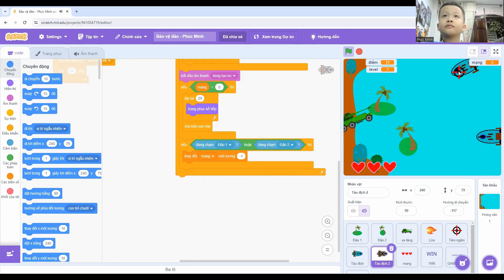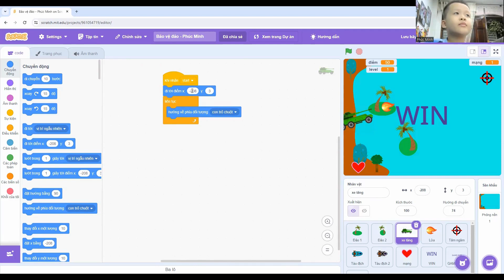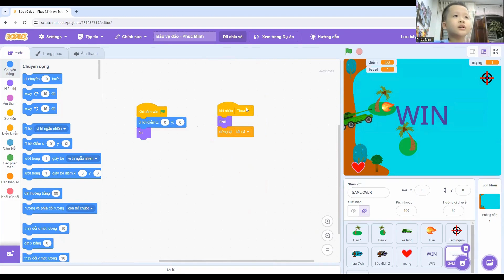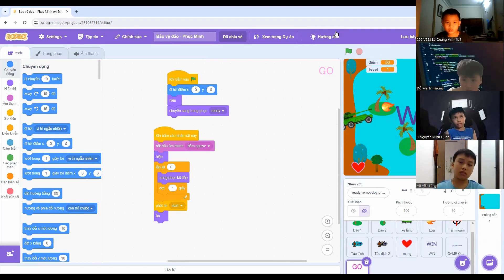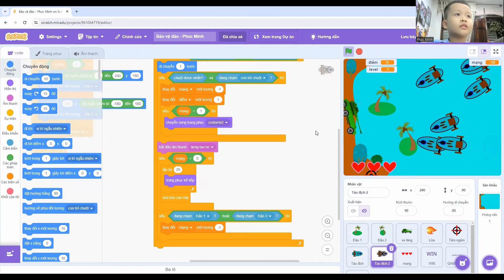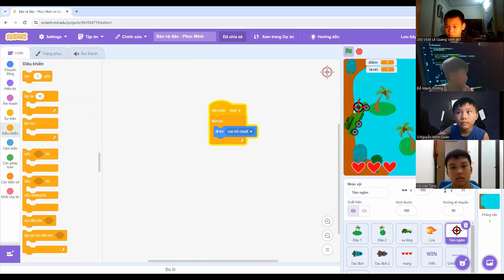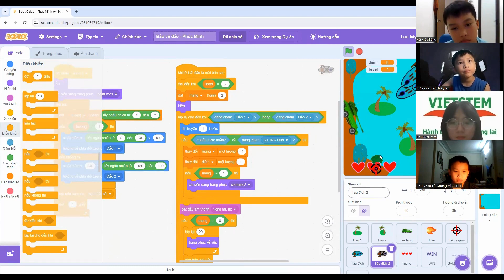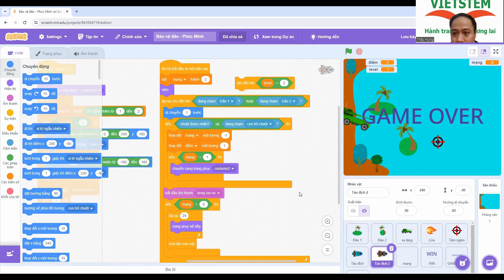Bảo Vệ Đảo - Nguyễn Phúc Minh - Lớp lập trình Scratch VS383